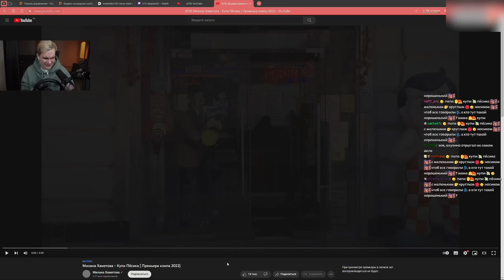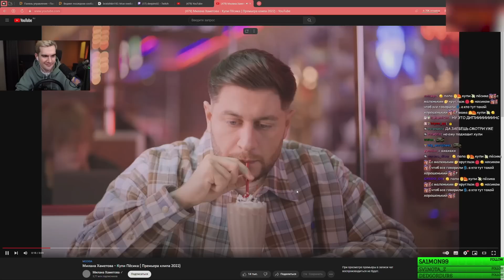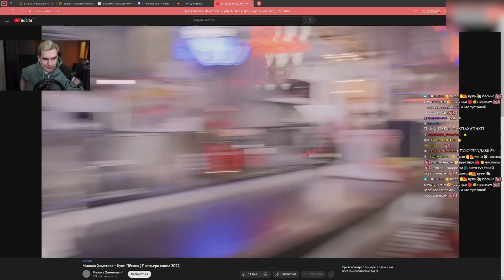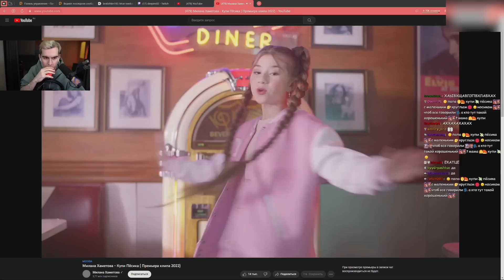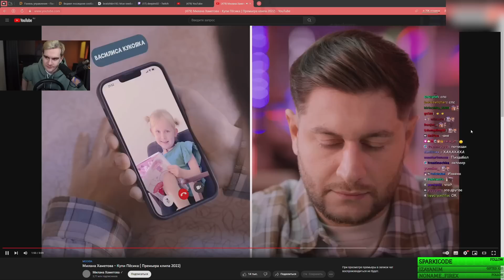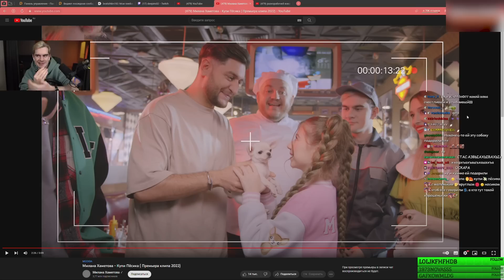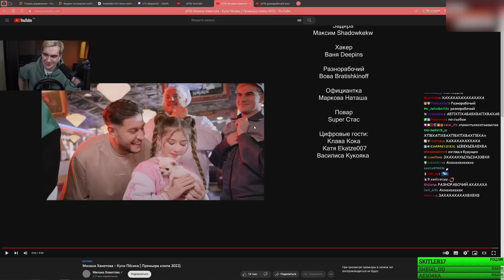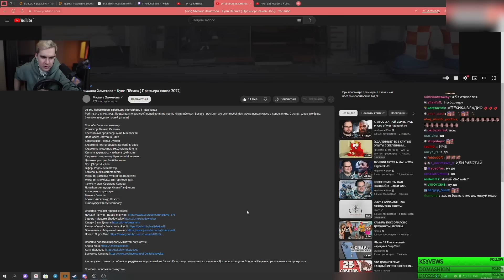Братишкин СМОТРИТ - Милана Хаметова - Купи Пёсика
Братишкин смотрит клип Миланы Хаметовой в котором сам же и снимался